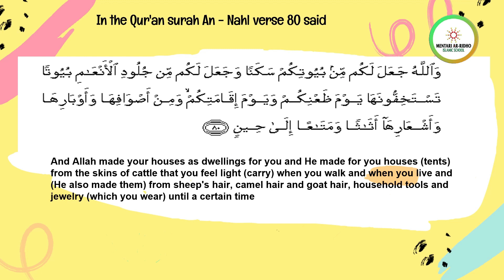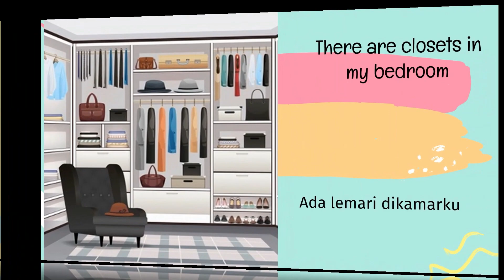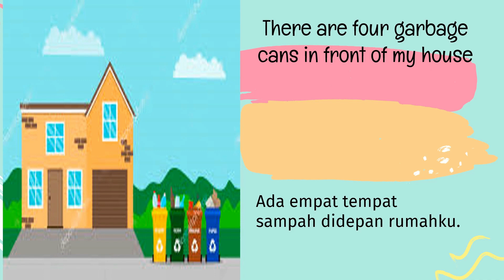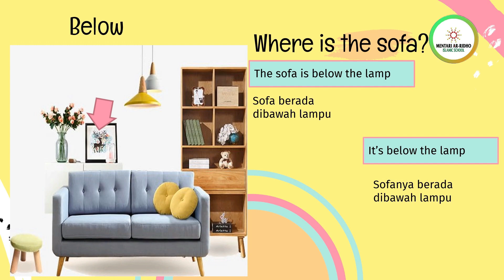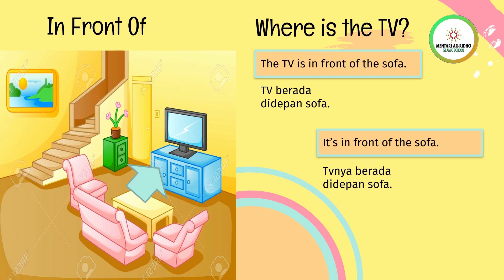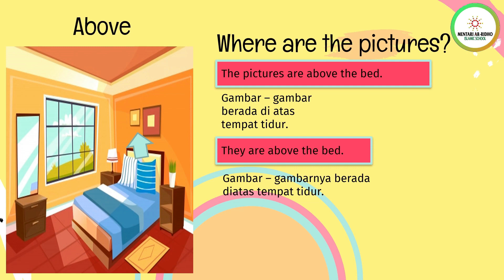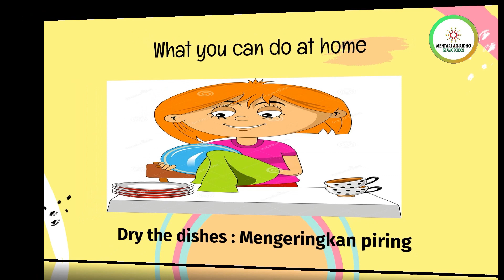GRADE 3 (English) - Furnishing, Preposition, and Helping at Home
Materi Pembelajaran Daring SDS Mentari Ar-Ridho Islamic School Tahun Ajaran 2020/2021 HomeLearning MAIS Materi Pembelajaran Daring SDS Mentari Ar-Ridho Islamic School Tahun Ajaran 2020/2021